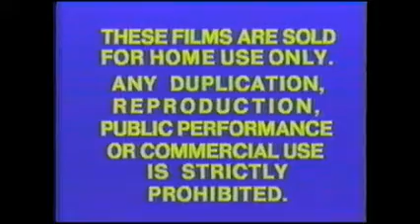Opening & Closing to For Pete's Sake 1980 VHS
Distributor: Columbia Pictures Home Entertainment | Original pressing [Extremely rare]

List of contents:

Opening:
1. 1979 Columbia Pictures Home Entertainment logo
2. Start of the film

Closing:
1. Last 13 seconds of end credits
2. These Films Are Sold for Home Use Only/FBI Warning screen
3. Color Bars Screen of Death (lasts for 57 seconds)